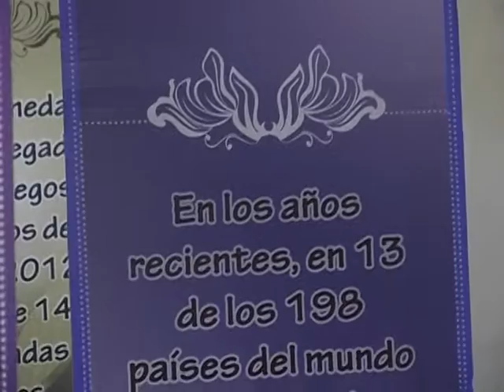SALUDO CONCEJALES DIA DE LA MUJER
Los concejales de Medellín enviaron su mensaje a las mujeres con motivo de su día.